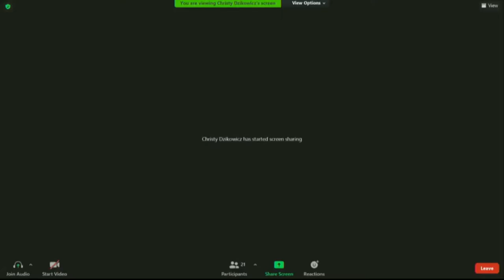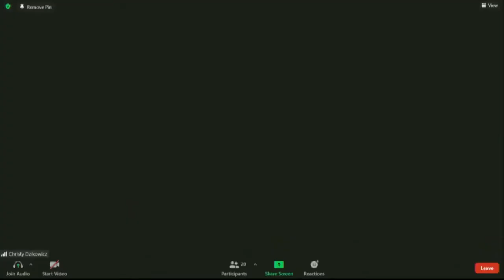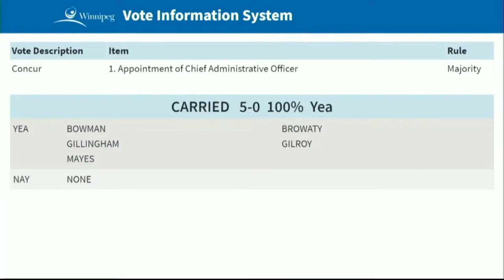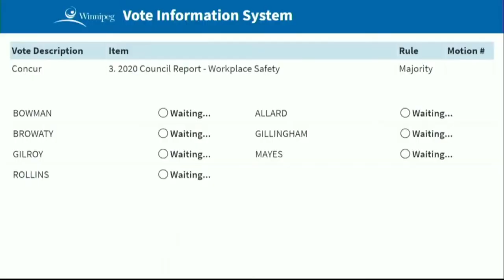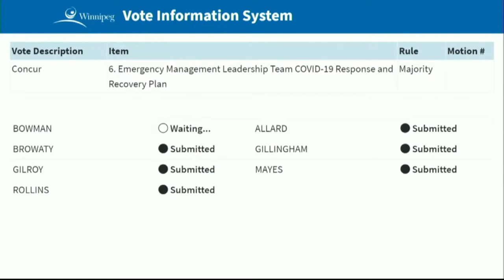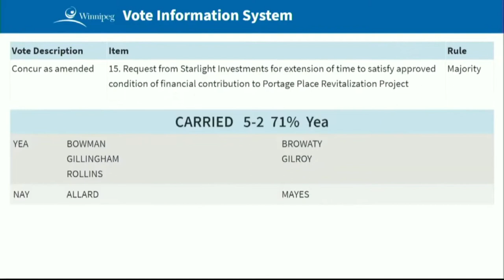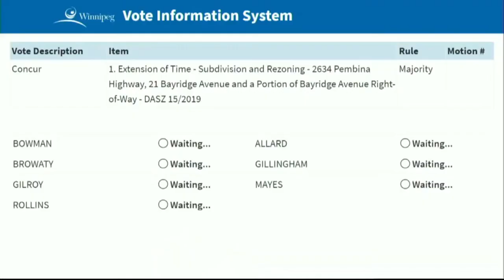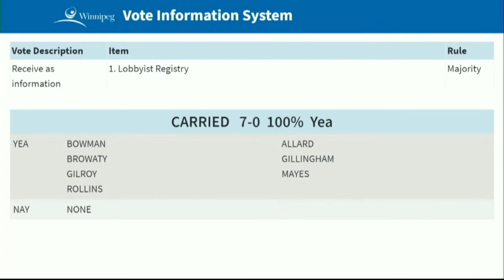Executive Policy Committee - 2021 07 14